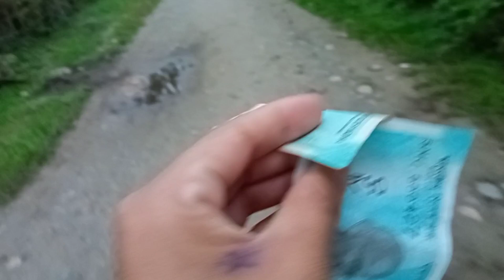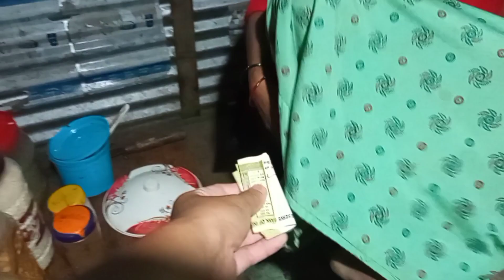aja ko din ta bohut hi moja din thio becouse k k khanu payera hola😂🌼